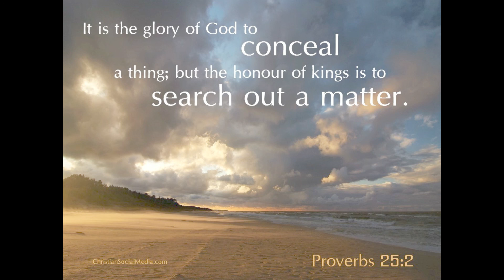But God... (7/22/2018)